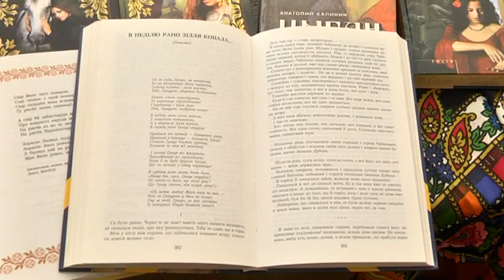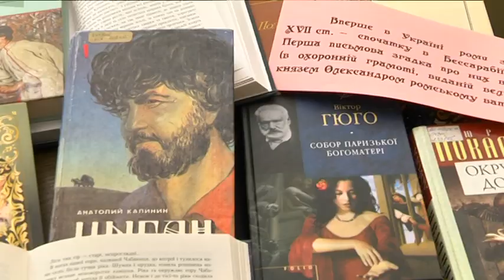Найбільша проблема для ромів - працевлаштування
8 квітня у Дніпрі говорили про ромів. Музика ромів, книги, наукові доповіді. До Міжнародного дня ромського народу, що його відзначають щорічно 8 квітня з 1990-го року, у Дніпрі влаштували круглий стіл. В Україні питання інтеграції ромів у суспільство гарантують закон і укази президента. У 2013 році ухвалили стратегію захисту нацменшини до 2020 року. Проте експерти визнають, що план невдалий, адже немає повної статистики щодо кількості ромів. Багатьох принципово не беруть на роботу, дехто не може отримати документи. А в суспільстві і далі побутують стереотипи про крадіїв, ворожок і шахраїв. У Кривому Розі з 2002 року існує ромська церква. Її пастор каже, що найбільша проблема - це працевлаштування.